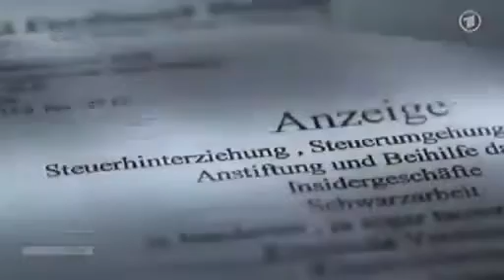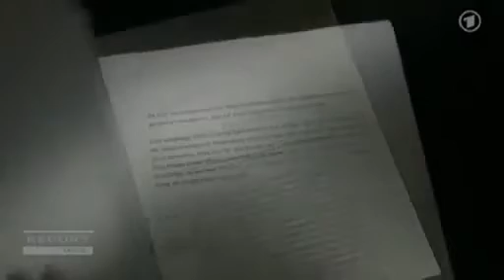Gustl Mollath und die Justiz